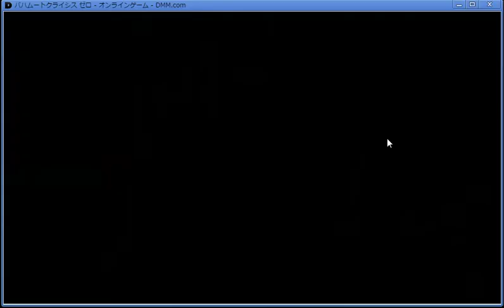【バハムートクライシス ゼロ】プレミアムガチャ １０連 part13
何故か物凄くカクカクです。

DMMのオンラインゲーム「バハムートクライシス ゼロ（通称：バハクラ）」動画です。
今回は「ガチャ」となります。

狙いは、LR、被りのURとなります。
さて、結果は如何に！？  ■その他ゲーム実況